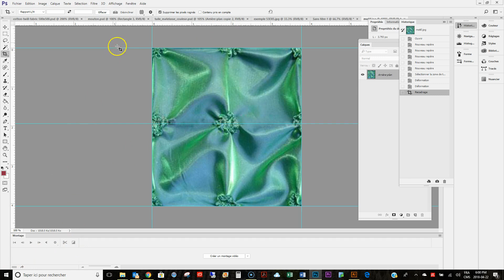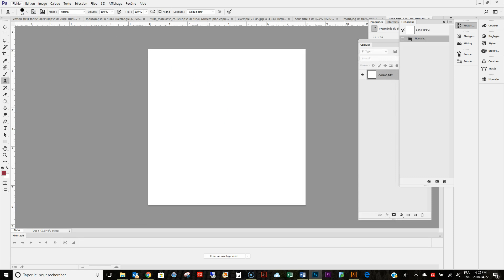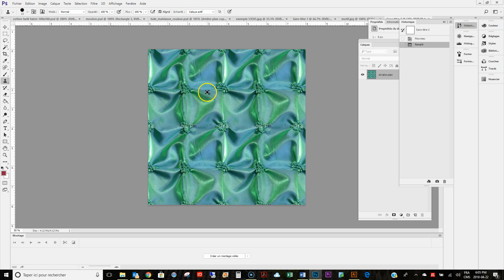CAO2 5AAA Photoshop tuile motif